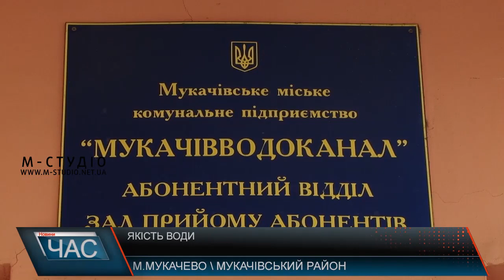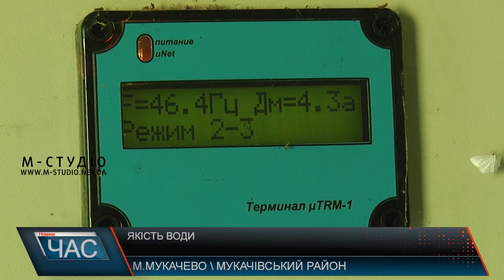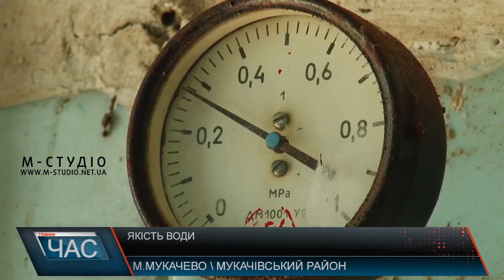Якість води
Мукачівці скаржаться на якість води з міської мережі. Кажуть, пити її не можна. Крім того, плату за послуги водопостачання та водовідведення підняли майже удвічі, а покращення роботи «Мукачівводоканалу» містяни не помічають. Скарги мукачівців адресуємо безпосередньо ММКП «Мукачівводоканал», який забезпечує послуги водопостачання та водовідведення. Там розповіли, як контролюють якість очистки води.